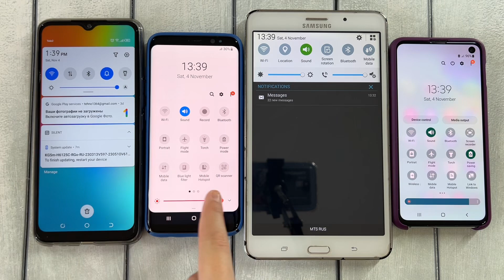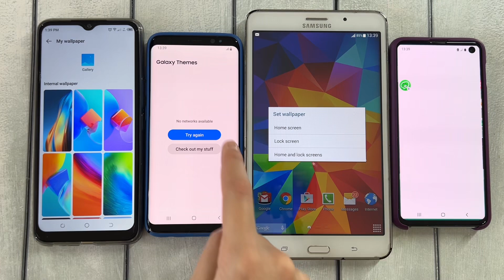Samsung S10e vs S8 vs Tab 4 mini vs Tecno Spark/ Incoming Call